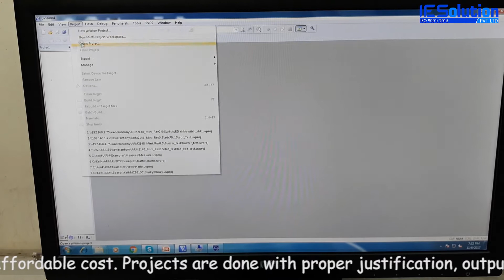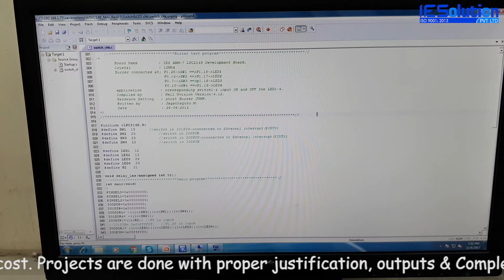To interface Switch & LED with ARM LPC2148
Next Lesson: To interface EPROM with ARM LPC2148